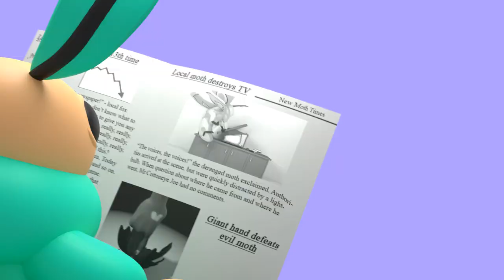cool moth movie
Song: "There is something happening" by Jack Stauber
This music video was made entirely in Blender and I'm very excited to finally share it after months of work.
If you want to support my funny little films, consider my gumroad